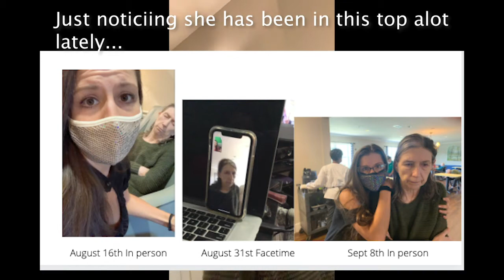09-08-20 Dementia Daughter's Diary (Carissa Biele)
I got to see mom in person today!
Thrilled about seeing my sweet mother in front of me again. I am grateful she has avoided COVID and glad she has a roof over her head, food to eat, and clothes to wear.
However, I am infuriated over the fact that she is still wearing the same outfit I saw her in on August 14, 17th and Sept 2nd. She looks dirty while I just bought her new shampoo, that her room was a mess, closet with hardly any clothing I recognize, shoes missing (the shoes mom was wearing weren't hers), stained sheets that aren't hers, and a nasty pillow with no case (when I have purchased her several brand new pillows and sheet sets).
Leaves me wondering, how neglected has my mother been since March?
I was so emotionally distraught after the last visit, I failed to send an email asking about these things. I feel like I am living in a fog. I can't think.
I spoke with the leadership about my concerns and have another meeting at 11 am this Friday.  but I left feeling ill over it. I am six months late in raising a fuss about her care. I bought my mom clothes I knew she'd like, and shoes that sparkled and made her smile. Where are they? The laundry baskets were overflowing yet I still didn't see that much I recognized. It is clear once again that the only one who would care for mom the way I want her cared for is me. The situation was rocky when I was visiting on a daily, suppose I only have myself to blame for the situation. I am distracted and want to house shop for a place she could move in with a nurse. I want to research costs again after work. It would be so difficult financially but I already have a decade of regret over leaving her in facilities. If she died tonight it would be alone, with no-one who truly knows or loves her, in dirty clothes and sheets that aren't even hers! Most likely no staff is playing Elvis gospel for her to sleep at night either. I will be continuing to lose sleep and remain distracted for the rest of the week now. What a nightmare.